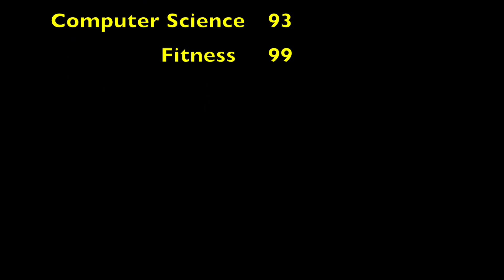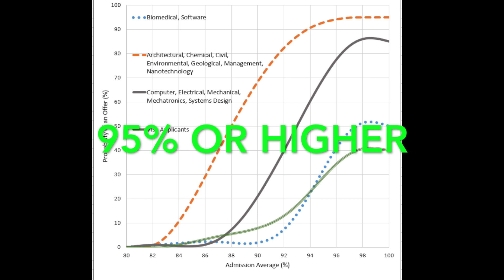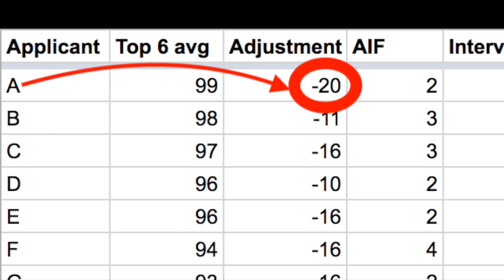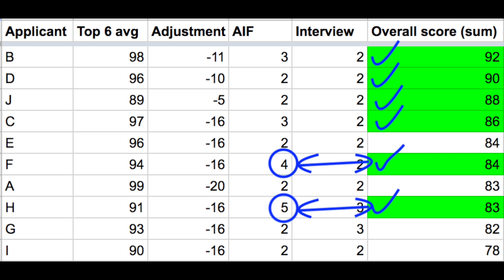How I Got Into Waterloo Biomedical Engineering 2020 |Grades + AIF + Interview + Adjustment Factors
This video will speak for primarily Ontario high school students. I hope you learn some things about the University of Waterloo admissions process.

Timestamps:
00:00 - 00:59 Intro
01:00 - 02:15 Where I Applied
02:45 - 06:02 Grades
06:03 - 10:48 AIF
10:49 - 12:29 Interview
12:30 - 16:46 Adjustment Factors

Sources:
University of Waterloo Admissions Guide:

(edit): By the way, this is the link to the Ontario Student Leadership Conference film I was talking about